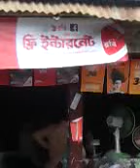ফ্রেন্ডস টেলিকম বাকা বাজার